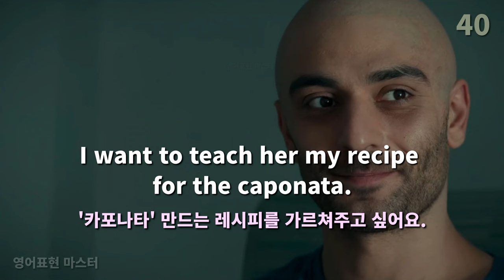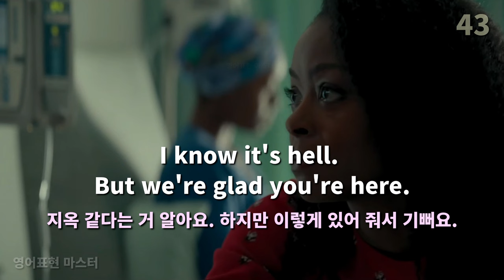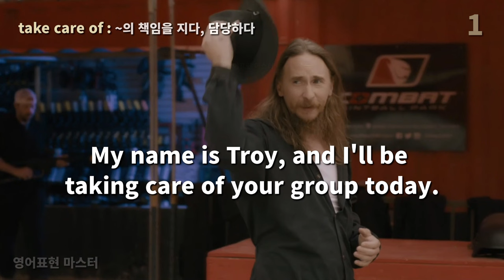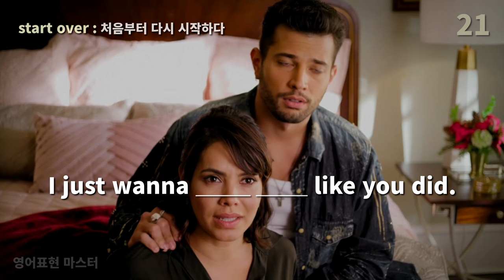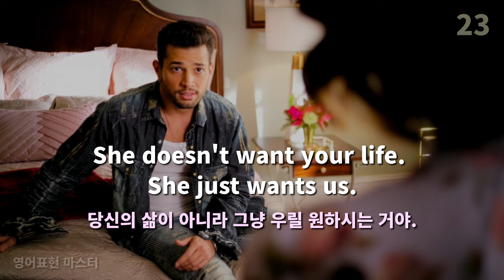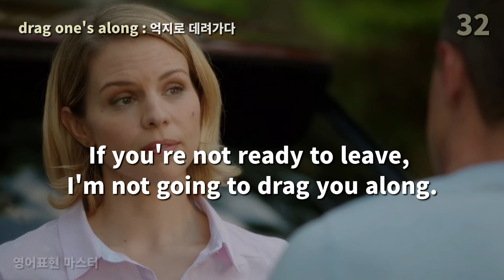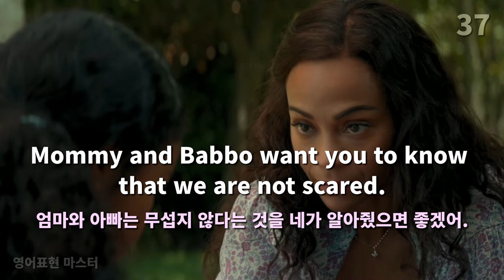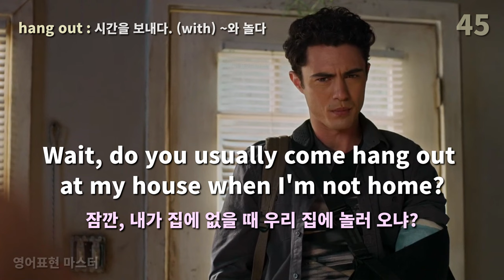유용한 미드장면 따라 말하면 영어실력이 저절로 늘어요 | 미드 영어표현 51편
간단한 문장은 꼭 암기하시고,